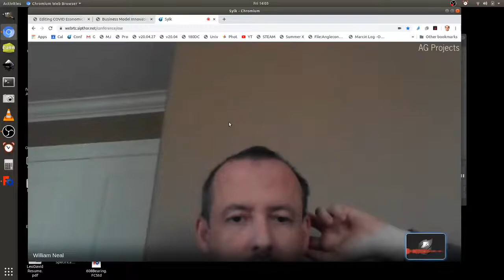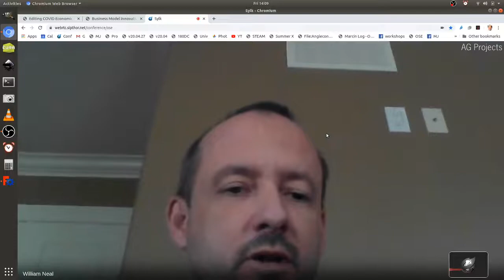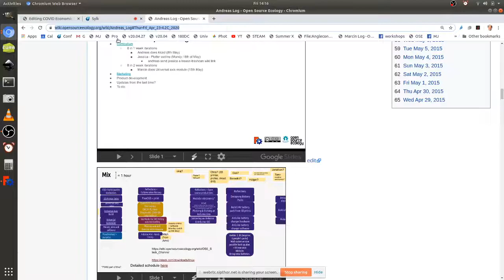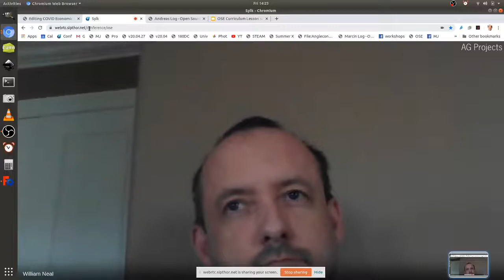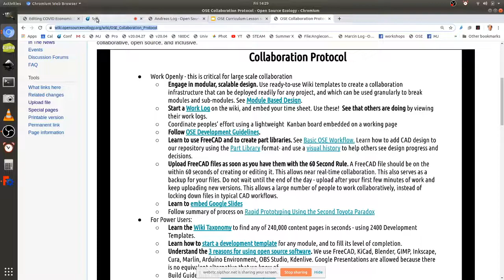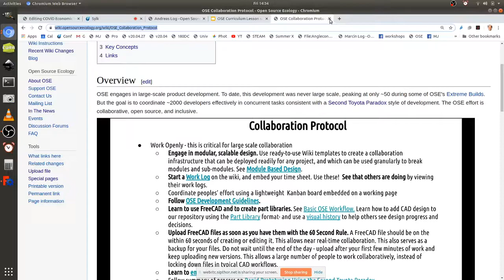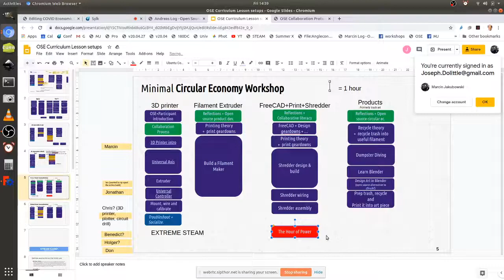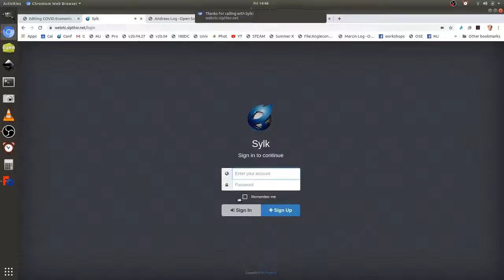OSE Power Hour and STEAM Camps - Dev Team Meeting